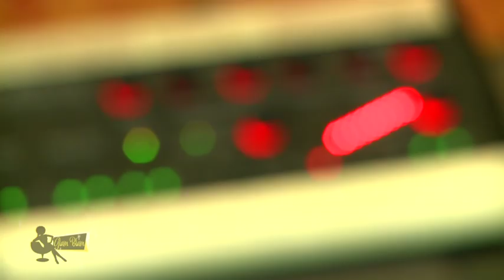GB: ONA JE 'ŽENA ZA SVA VREMENA' ŽELJKA JOKSIMOVIĆA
Ova pop zvijezda uvijek je medijima svoj privatni život davao na kašičici pa su novinari vjerovatno toliko gladni detalja iz njegovog vrlo skladnog života sa voditeljicom Jovanom... E samo za naše kamere njegova žena za sva vremena otkriva kako su u braku pronašli idealnu mjeru koja njihov odnos čini harmoničnim i kojim vrijednostima uče sina Kostu i ćerku Minu koja je takođe bila na koncertu u petak...